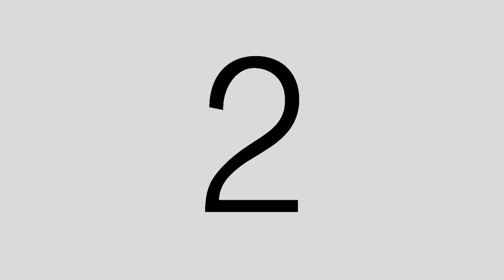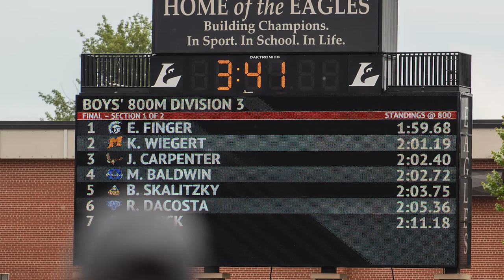2019 Dodgeland Trojans Track Highlights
2019 Dodgeland Track and Field season highlights